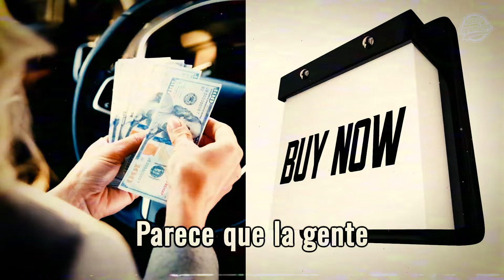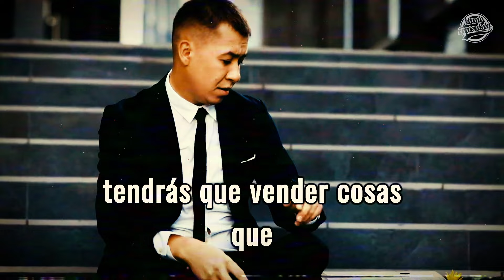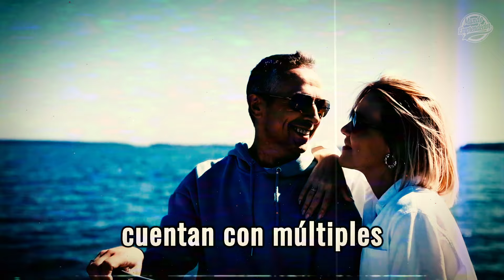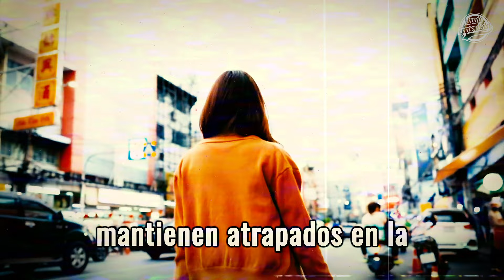5 hábitos que te mantienen pobre y que tienes que cambiar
5 hábitos que te mantienen pobre (y que tienes que cambiar)

Muchas personas de bajos recursos tienden a trabajar solo por el salario, pagar deudas y repetir este ciclo mensualmente, lo cual limita sus perspectivas de enriquecimiento.

Es de suma importancia cambiar la mentalidad y dejar de depender de refranes que justifican la mala situación económica.

Es importante identificar bien y cambiar hábitos financieros destructivos para iniciar el camino hacia la prosperidad.